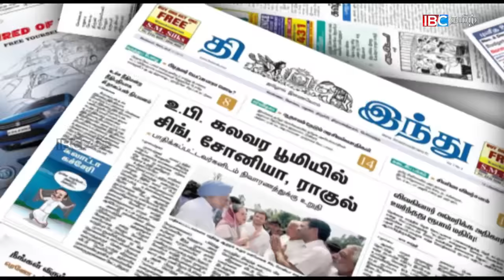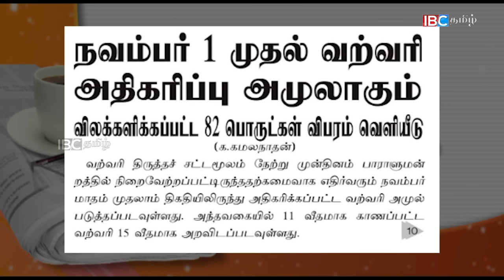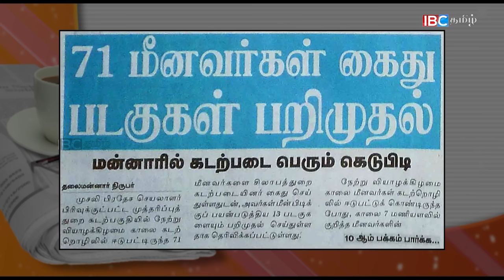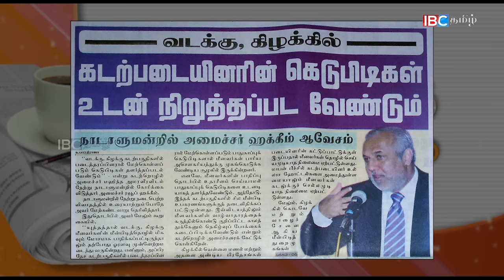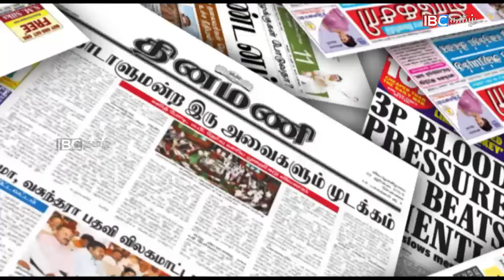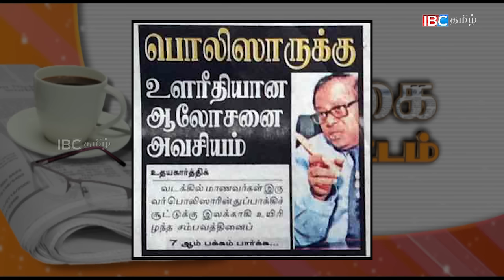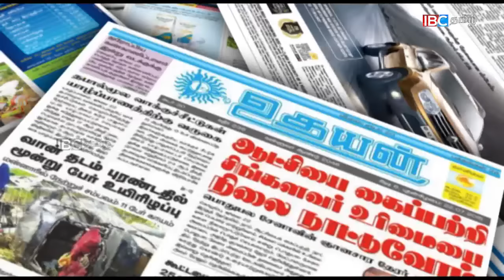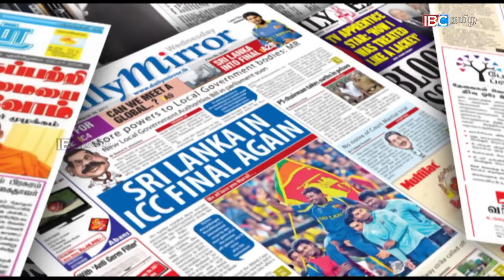IBC Tamil Paper News 28 -10 -2016